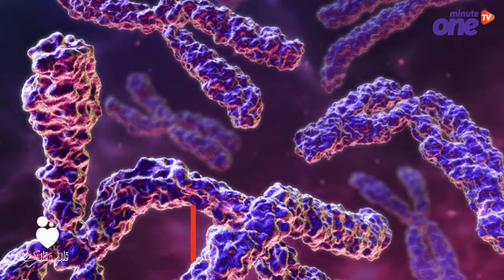منها الذكاء.. الطفل يرث صفاته الإيجابية من الأم وليس من الأب